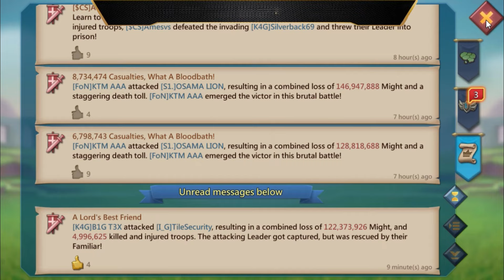Lords Mobile - The STRONGEST account in game in action. This MIX is unstopable